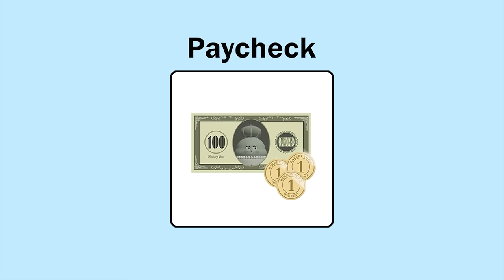BreadBarbershop | S01_09 Rumah Baru Wilk | INDONESIA Dubbing